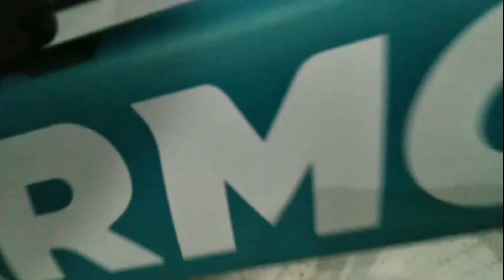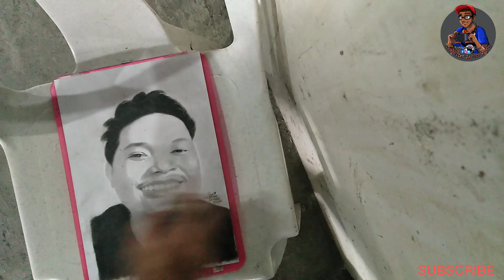Free Portrait Commission to my Fan I lucky winner I 2022 I by Christian Zapues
Congratulations to my lucky winner (Fan).